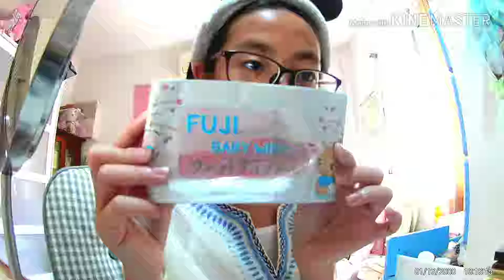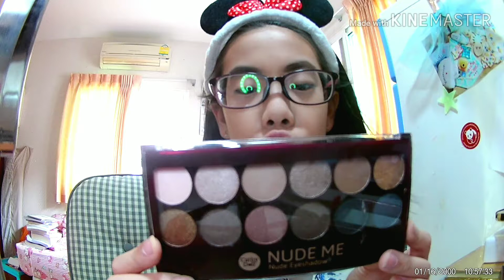Get ready with me! Pinky glowy makeup look | TheworldofnanaYT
~♥~Come get ready with me!~♥~
My Instragram
Music used in this video!:
♪☆＼(^０^＼) ♪(／^-^)／☆
love you all! Bye! ◌⑅⃝●♡⋆♡LOVE♡⋆♡●⑅◌
(♥ω♥ ) ~♪